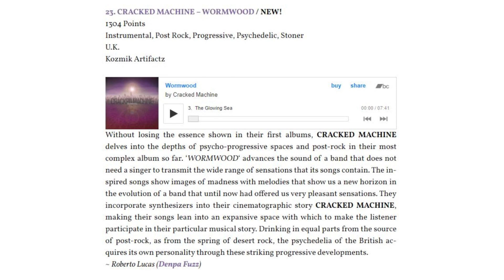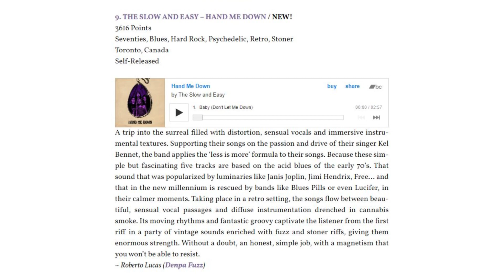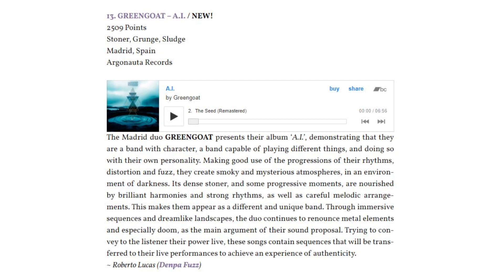Cathedral of the Sky! Guide us through Smoke Covered Stones. Let them Behold the Doom Charts! DC021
Cathedral of the Sky! Guide us through Smoke Covered Stones. Let them Behold the Doom Charts! DC021 mystery picks!
DC021 Doom Charts January 2024 Part Two

Enjoy this channel? Consider joining our BMAC community of supporters